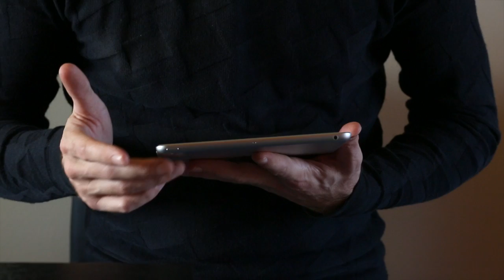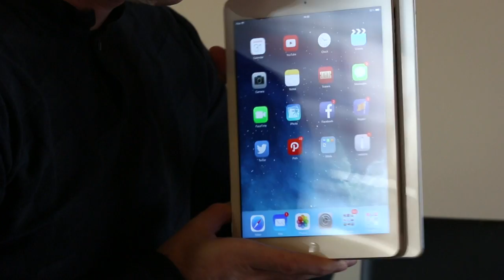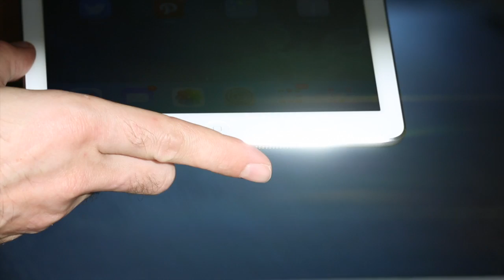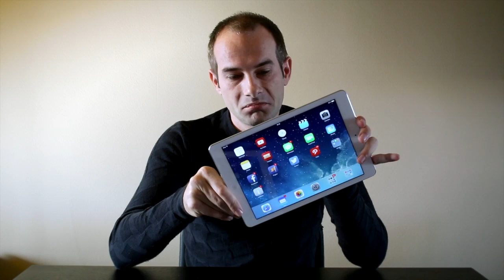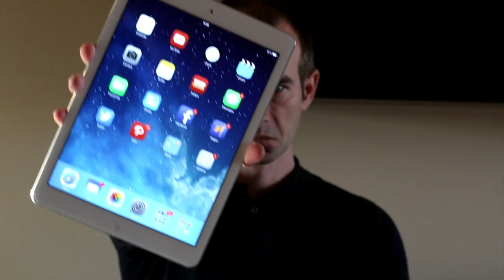iPad Air bemutató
Köszönöm, ha dobsz egy like-ot és hagysz egy hozzászólást!